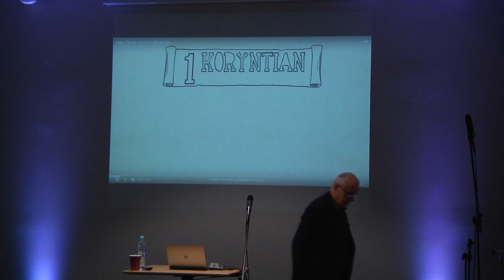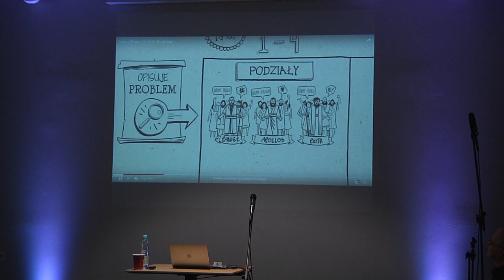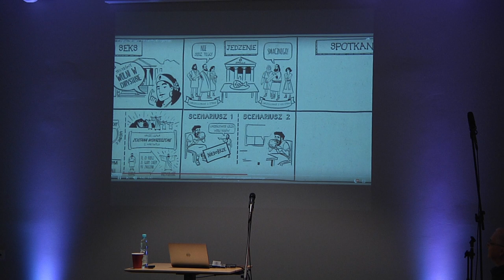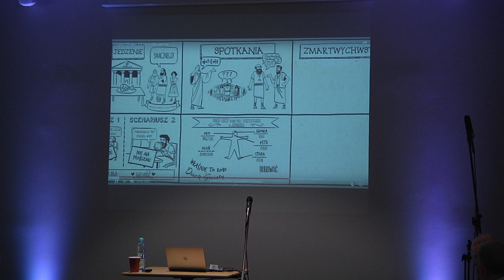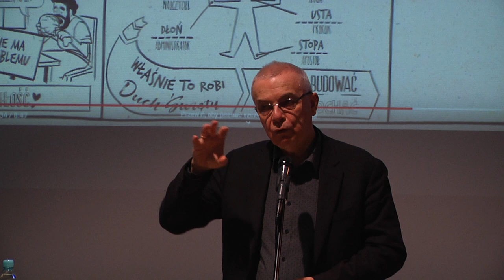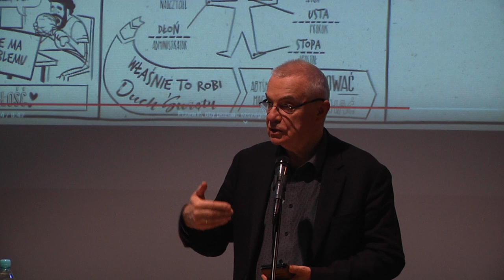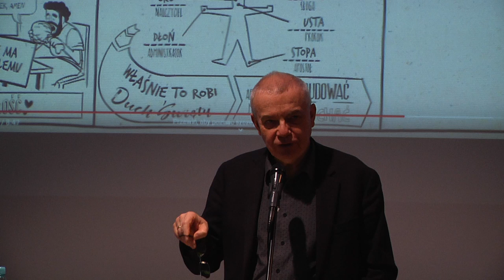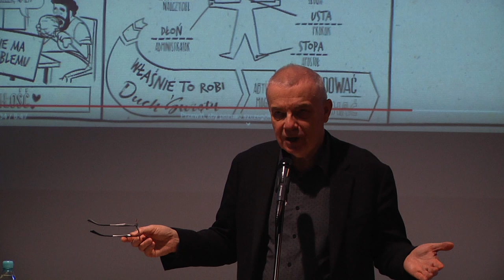Henryk Król - świadectwo